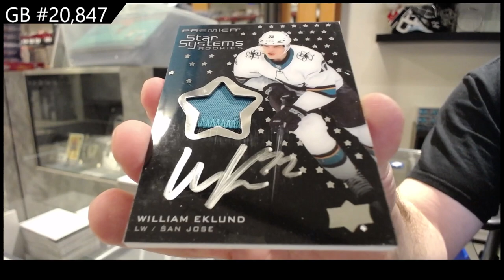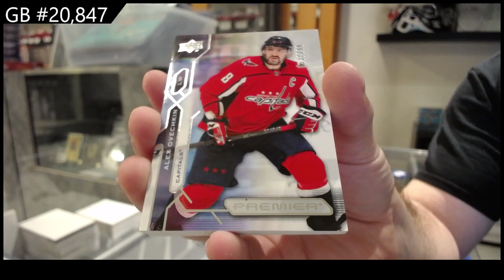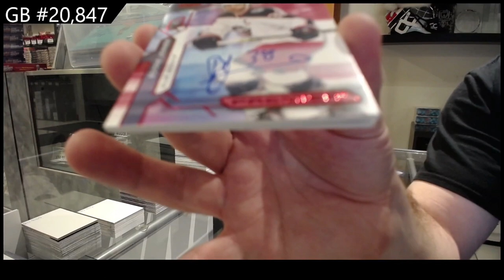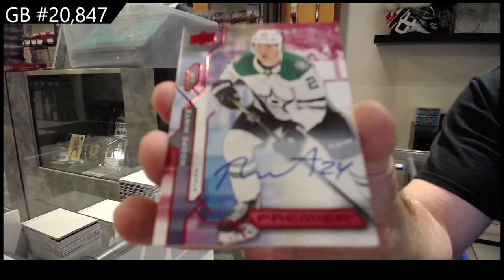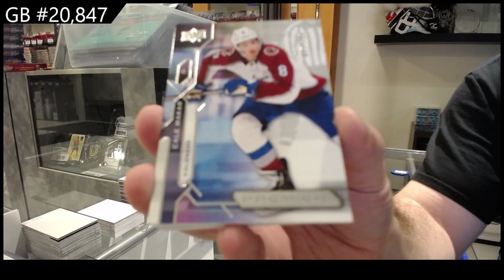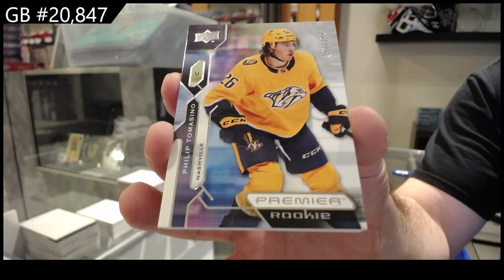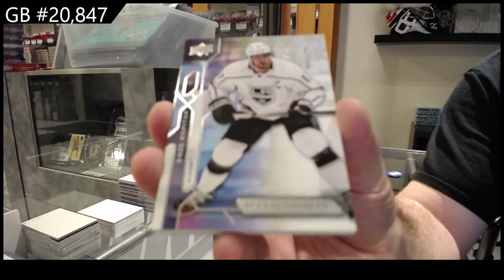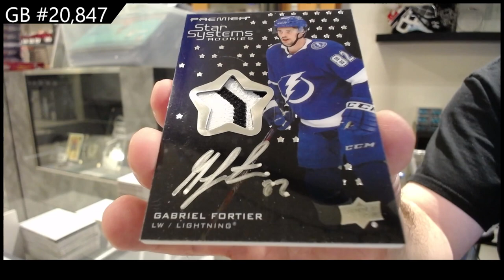2021-22 Upper Deck Premier Hockey 5 Box Break - CNC GB #20,847